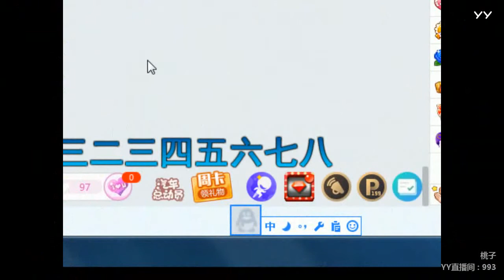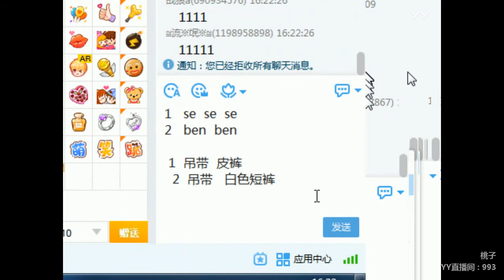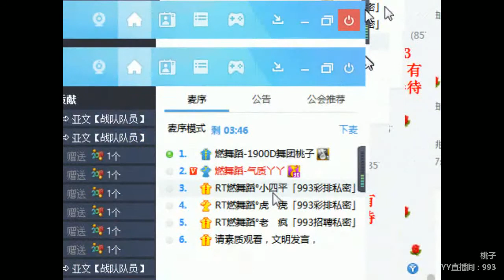YY LIVE 燃舞蹈 桃子 -《燃舞蹈》（Artists・Sing・Music・Dance・Instrument・Talent Shows・DJ・KPOP・Remix・LIVE)